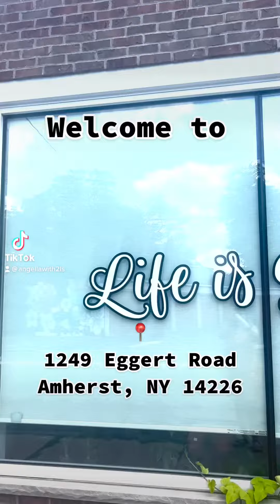Life is Succulent - Step Out Buffalo Mock Video